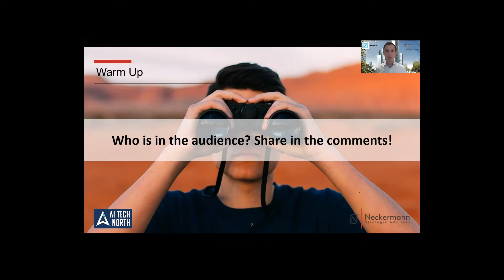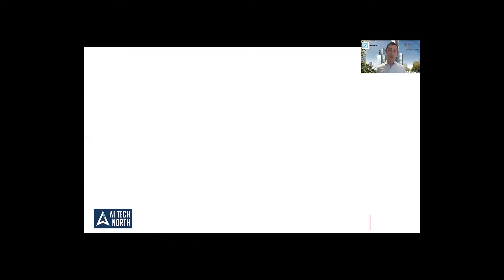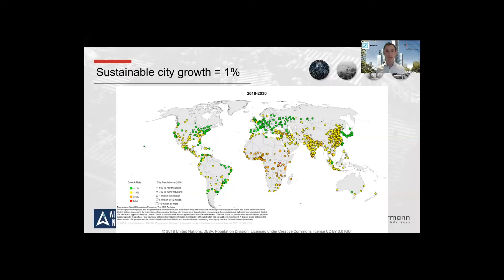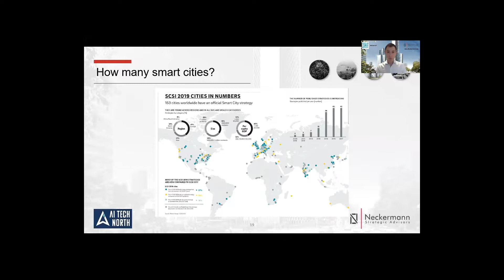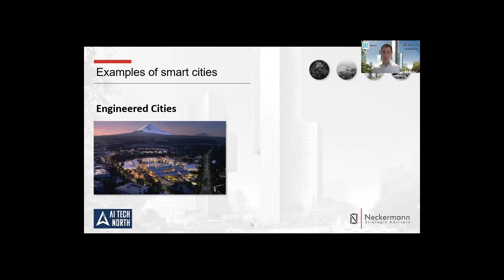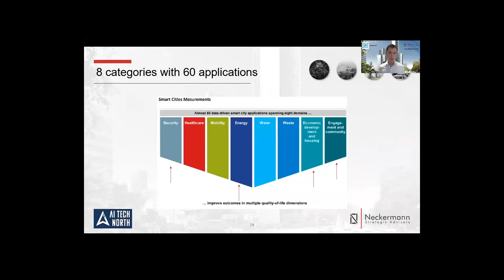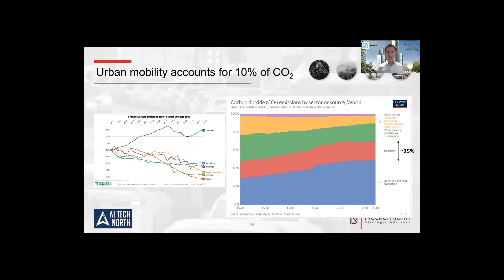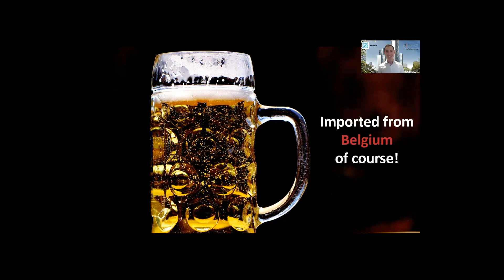Smart City, the key to sustainability - Frederic John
AI Tech North welcome Frederic John, chatting all about SmartCity, the key to sustainability. A new mobility perspective.
Thank you Frederic for you insight into SmartCities!

He questioned whether the threshold to be classed as a smart city is too subjective. 153 cities across the world have a smart city strategy - but the main goal should be to improve people’s lives